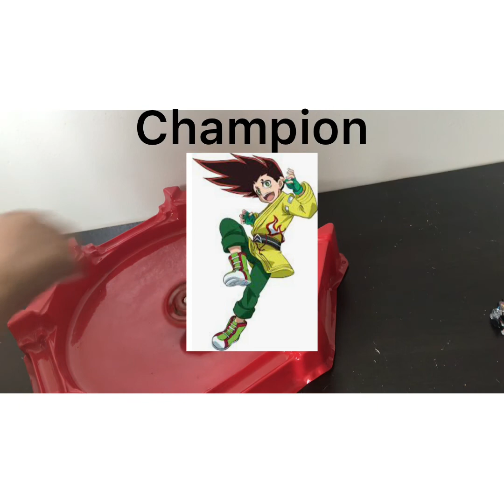Beyblade Tournament | MZ Bladers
Beyblade tournament!!